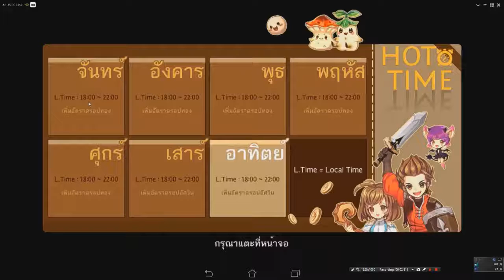[7Knight] อธิบายเพิ่มเติมเกี่ยวกับการผจญภัยอัตโนมัติ | FixGamingTH